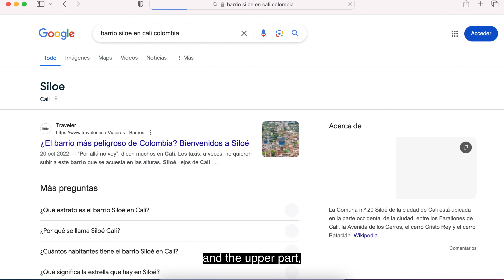"SILOÉ" el barrio mas peligroso de Colombia,No es como lo pintan,es como ellos lo estan pintando.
A los habitantes del barrio Siloé en la ciudad de Cali se les tacha de delincuentes, se les niegan oportunidades y participación desde su infancia. Los siloeños no quieren seguir aceptándolo. Juntos luchan contra el estigma y quieren cambiar la visión distorsionada de su barrio.

“Por allá no voy”, dicen muchos en Cali. Los taxis, a veces, no quieren subir a este barrio que se acuesta en las alturas. Siloé, lejos de Cali, cerca del cielo.

Pese a que ha sido declarado área de riesgo, zona roja y según los líderes comunales barrio discriminado , Siloé, quiere seguir siendo el pesebre de Cali, con la montaña cubierta de casitas y calles engalanadas con festones de diciembre y la estrella de Navidad que siempre lo ha distinguido.

English:

The inhabitants of the Siloé neighborhood in the city of Cali are labeled as criminals, they are denied opportunities and participation since their childhood. The Siloeños do not want to continue accepting it. Together they fight against stigma and want to change the distorted view of their neighborhood.

“I'm not going there,” say many in Cali. Taxis, sometimes, do not want to go up to this neighborhood that lies on the heights. Siloé, far from Cali, close to heaven.

Although it has been declared a risk area, a red zone and, according to community leaders, a discriminated neighborhood, Siloé wants to continue being the manger of Cali, with the mountain covered with houses and streets decorated with December festoons and the Christmas star that always has distinguished him.